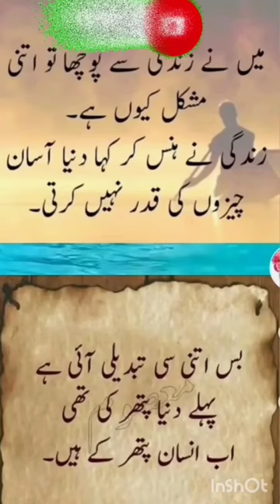motivational video || urdu story || Teddy king vlog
hazrat musa ka waqia faruon ki maut ka waqia part 2 || hazrat musa ki dua || teddy king vlog